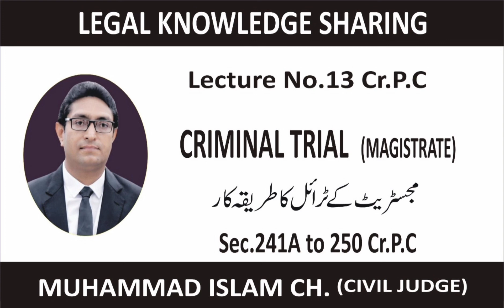Procedure of Criminal Trial by Magistrate (ISLAM CH 2022) के लिए क्लिक करें. Magisterial Trial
CRIMINAL TRIAL BY MAGISTRATE
Relevant Law
• Chapter No.20
• Section 242 to 250 of Cr.P.C
Points for Discussion
• Cases instituted by:-
• Police by report under section 173 Cr.P.C/Challan cases.
• Complaint cases or Suo-motu offences by Magistrate
• Foremost point, Court has jurisdiction or not.
• Supply of copies under section 241-A Cr.P.C.
• In all cases, except summary trial or only above or punishment not exceeding 6 months,
• Court shall deliver copies of statement by 161 Cr.P.C, 164 Cr.P.C and inspection not recorded by Investigation Officer on his first visit not less than 7-days before commencement of trial.
• Provided, if any part of statement of 161 Cr.P.C is such that its disclosure to the accused would be inexpedient in the public interest, such part shall be excluded.
• In complaint cases , complainant shall submit in three days of commencement following documents;
• Substance of accusation (copy of complaint, names of witnesses and gist of evidence).
•  Provided that, if complaint is by Court or a public servant  then these format lies are not required.
• Framing of charge (242 Cr.P.C)
• Accused appears or brought for appearance.
• Framing of formal charge
• Questions (Have you heard and understood the charge?, Do you plead guilty?)
• Conviction of accused after pleading guilty.
• If accused admits the guilt/commission of offence, shall be recorded in the same words, if possible.
• If shows no sufficient cause, Magistrate may convict him.
• Recording of prosecution evidence under section 244 Cr.P.C
• If admission made,
• Summoning of witnesses
• Summoning of case property
• If punishment is not exceeding for 6-months, then accused and compo has not to pay the expenses of summoning, if Magistrate thinks fit. (This practice is discontinued)
• 244-A, statement recorded during investigation under section 164 Cr.P.C may be treated as evidence if, recorded in presence of accused and had given opportunity for cross-examination but not applicable practically.
• Statement of accused under section 342 Cr.P.C
• Defense evidence. Accused has to open the case, if no defense evidence, then prosecutor has to open the case.
• Prosecutor has to record statement for completion of evidence.
• Can prosecutor give up some witnesses  or term won over.
• If apprehension that witniess has become hostile.
• Hearing of final arguments.
• Acquittal or conviction under section 245 Cr.P.C.
Judicial examination.  Civil judges exam preparation. Legal inspector preparation. ADPP exam preparation. Prosecution guidelines. ADJ EXAM.ASJ EXAM. Lahore high court lahore examination process and preparation. CSS. PMS. PPSC. FPSC.  DDPP. DISTRICT PUBLIC PROSE.  Prosecution department. AD Legal. AD ANF. Assistant director anti corruption.  Preparation of interview civil judges. Preparation for interview for prosecution. ADLR. Student of law. Prosecution.  Contract. Preparation within 30 days.  preparation is an art. Preparation is an art. step by step criminal trial
different stages of Criminal Trial